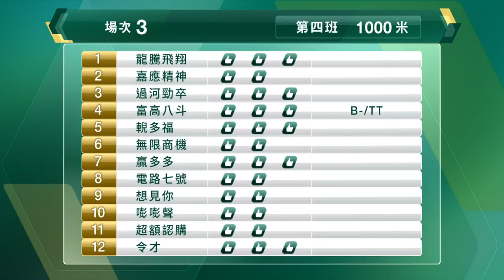【早着先機】21/22 #52 跑馬地夜賽 — 第3場（3月9日）